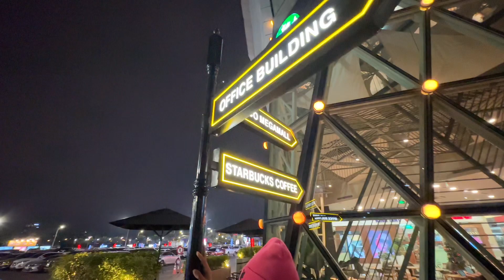NO LIES / SEAN PAUL / HIPHOP MIX REGGAETON / CHOREO BY ZIN JOHN DHILLON / ZUMBA FITNESS